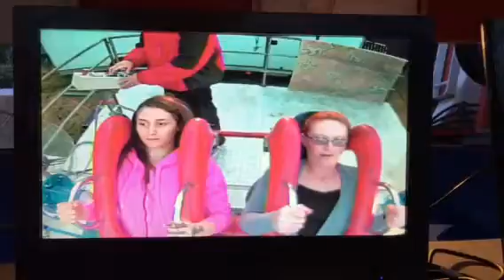Jeannie and Ariah